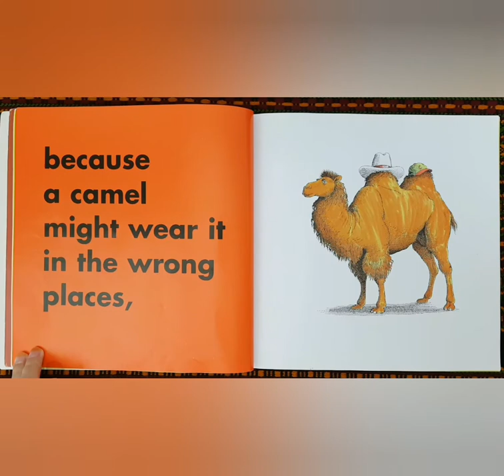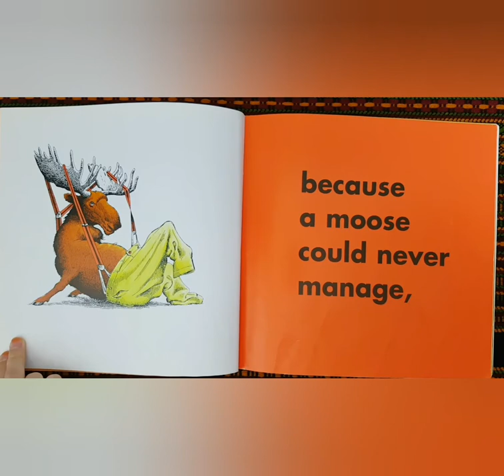Animals should definitely not wear clothing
Animals should definitely not wear clothing read aloud
Animals should definitely not wear clothing by Judi Barrett